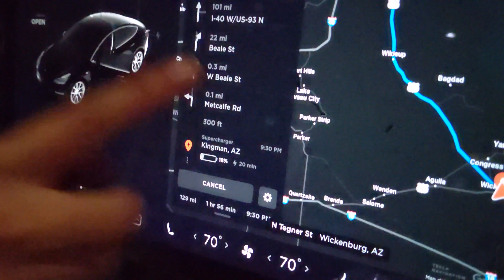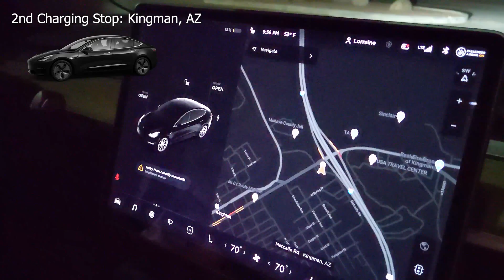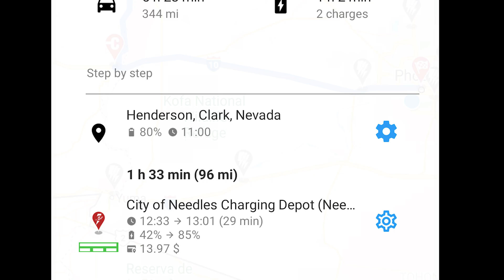Addressing Range Anxiety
Range anxiety is the fear that you’re not going to be able to make it to your destination because you ran out of charge. To tackle this topic I make a trip with two different routes with a Tesla Model 3 Standard Range Plus and with a simulation of a Polestar 2. The route will be from Phoenix, AZ to Henderson, NV and back. At the end of the trip the video discusses tips to reducing range anxiety such as planning and experience.

Calla said it's OK to use helper Alex's code! ;) (M3 LR Owner)
Liked Lorraine & Calla? Use her code! (M3 SR+ Owner)